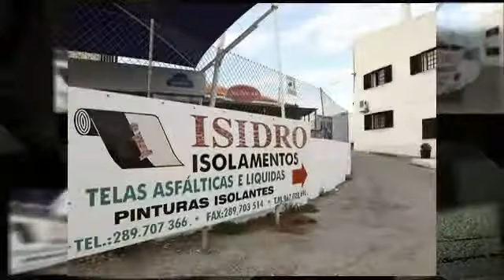Isidro Isolamentos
Slide Show produzido para as Páginas Amarelas na Internet sobre Isidro Isolamentos

Coordenação Geral: PAI.PT
Produção Executiva e Edição Slide Show: VideoAgency